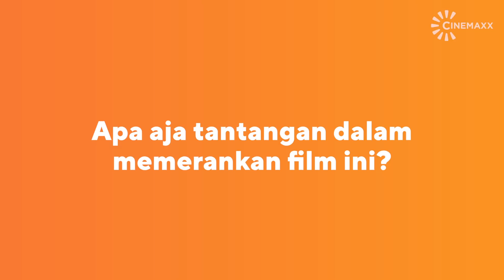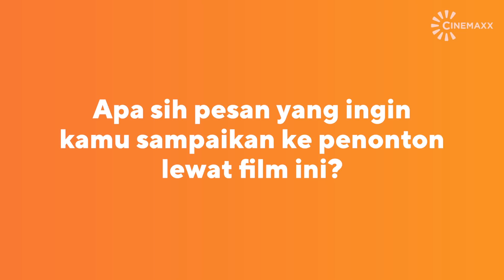Cinemaxx Interview - NAURA, FATIH, NASHWA, TORAN, DEVANO (DOREMI AND YOU)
Cinemaxx berkesempatan ngobrol sama anak-anak berbakat pemeran DOREMI AND YOU: Naura, Fatih Unru, Nashwa Zahira, Toran Waibro, dan Devano Danendra. Apa aja sih tantangan mereka berperan dalam film musikal?

DOREMI AND YOU tayang mulai 20 Juni 2019 di bioskop. Beli tiketmu di website dan aplikasi Cinemaxx!